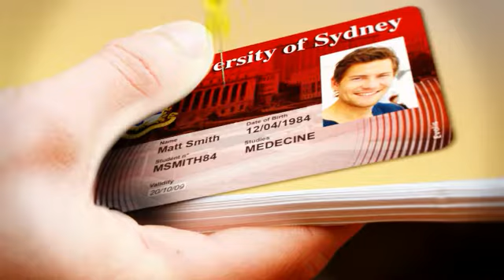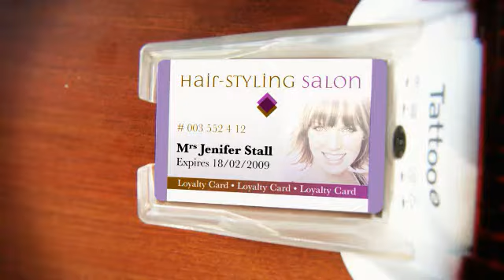Принтеры для печати на пластиковых картах — Спецавтоматика.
Принтеры для печати на пластиковых картах (карт-принтеры) предназначены для быстрого нанесения изображений на идентификационные, платежные, транспортные и дисконтные карты.

В основу работы карт-принтеров положен метод сублимации — под воздействием высокой температуры перенос краски с окрашенной пленки картриджа производится непосредственно на пластиковую карту. При этом краска буквально вплавляется в пластик, что в последствии обусловливает ее необыкновенную устойчивость и нечувствительность к механическим воздействиям в процессе эксплуатации пластиковой карты.

При нанесении изображения сублимационным методом не требуется проведение предпечатной подготовки, как при использовании офсетной печати — вся необходимая графическая информация выводятся из электронного макета, в который при необходимости вносятся нужные изменения.